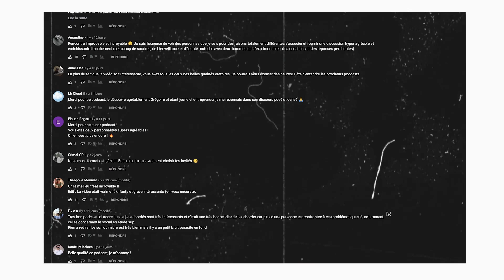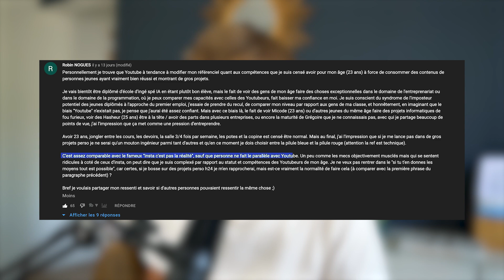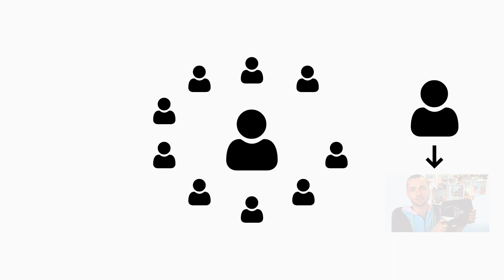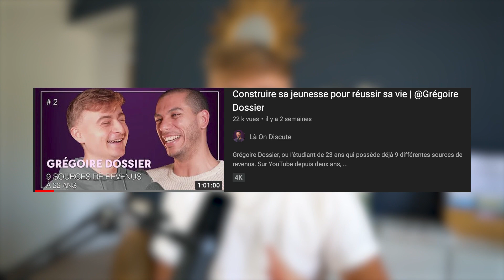T'es pas en retard dans la vie mon pote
Si tu ressens de la gêne en voyant des personnes de ton âge réussir, cette vidéo est pour toi 👇🏻

Écouter mon podcast (un épisode tous les jeudis) : @gregoiredossier-lepodcast5934

Salut ! Je m'appelle Grégoire, j'étais étudiant en droit pendant 5 ans et aujourd'hui je vis de ma passion sur Youtube.

Sur cette chaîne on parle de ce que l'école ne nous apprend pas à faire : mémoriser ses cours plus vite, prendre confiance en soi, lancer des projets ambitieux, être plus indépendant etc.

Cherche " Grégoire Dossier " sur une plateforme de podcasts et tu me trouveras ! 👍🏻

📚 Mon livre pour réussir ses études

- Tik-Tok : gregdossier

🎥 MON MATÉRIEL :

-Sony A6400
-Sigma 16mm F1.4
-Trépied Manfrotto compact
-Mon micro de podcast (Shure SM7B)
-Mon micro (meilleur rapport qualité/prix )
-Mon micro cravate
-Ma lumière
-Disque dur
-Mon ordinateur
-Mon livre préféré